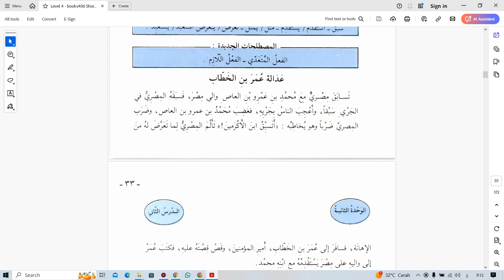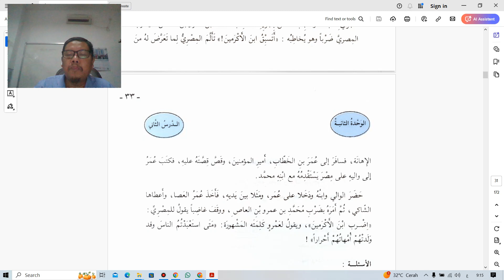Shorof Buku 04 Pelajaran II 02 Bacaan dan terjemah